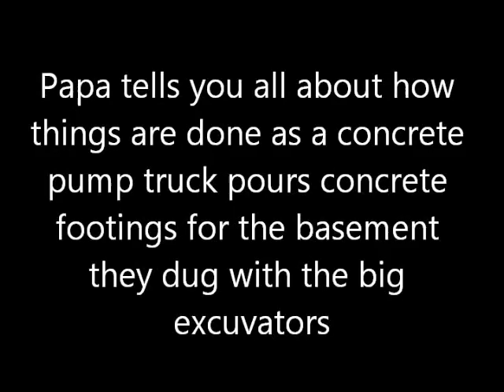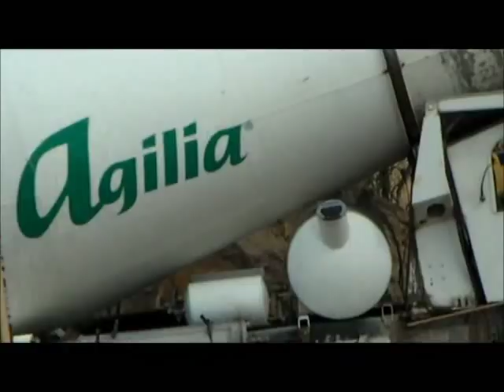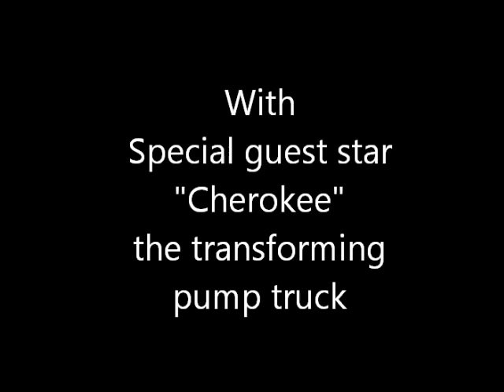Pouring Concrete Footings February 17, 2011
Papa describes , for our grandson Michael, the actions as a Huge truck comes on the job, transforms into a Huge concrete pump, and pours concrete for footings on Papas job.